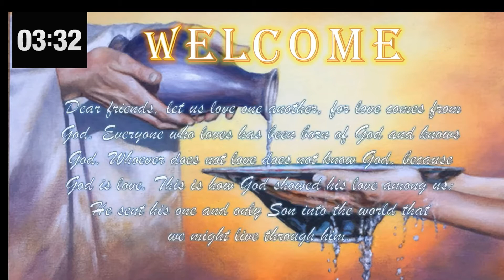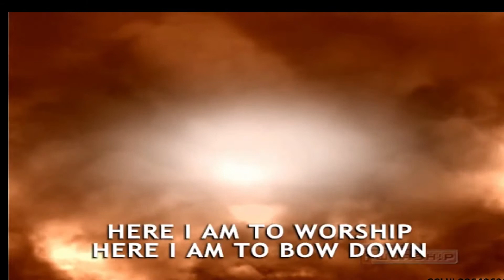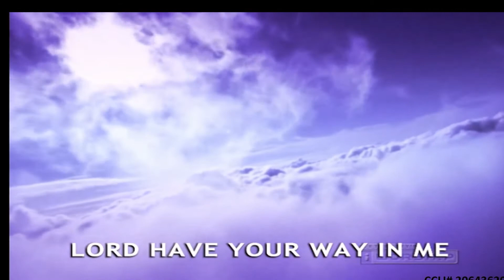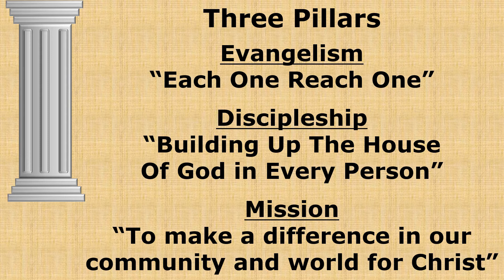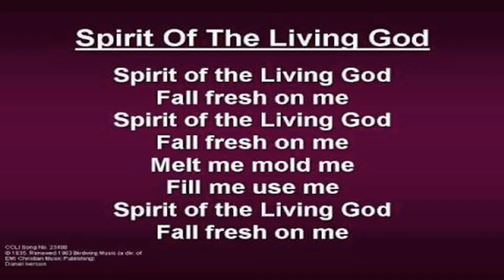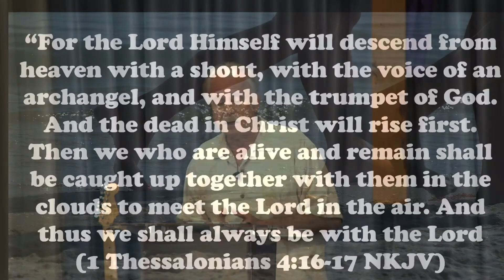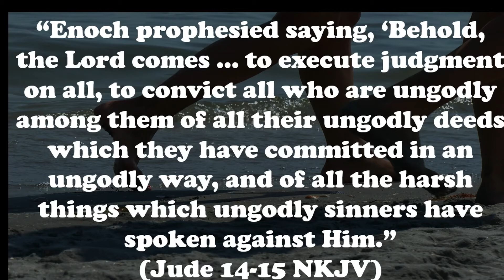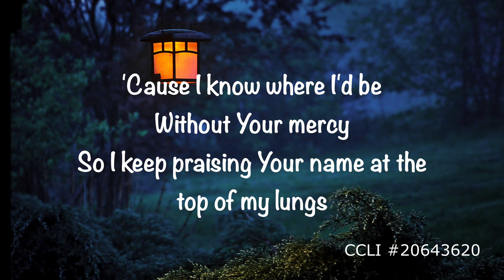Enoch A Walk Of Faith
Bible describes Enoch’s life in only 13 words, but in these 13 words we find a faith so powerful and so vibrant that God couldn’t wait any longer to be forever with him. Now that’s some faith. From this brief account there is a goldmine of insight we can gain on the type of faith that pleases God. Join Pastor Dennis Lee as he looks at Enoch's walk of faith.